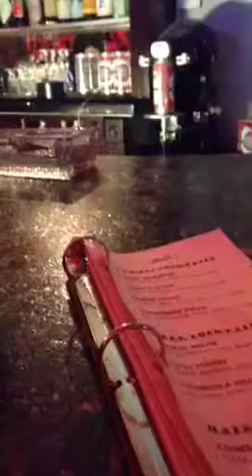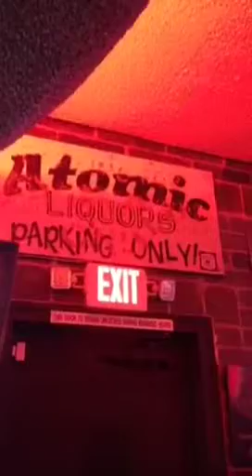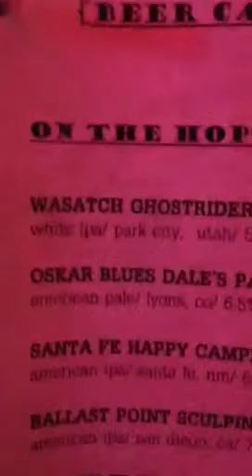Periscope- Atomic Bar -Darkside of Fremont St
Queen Ra and her